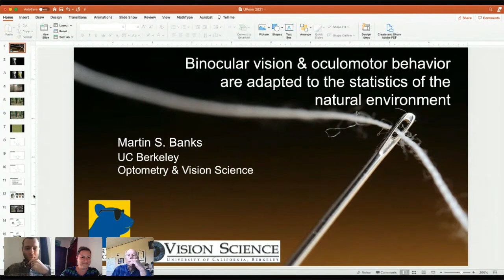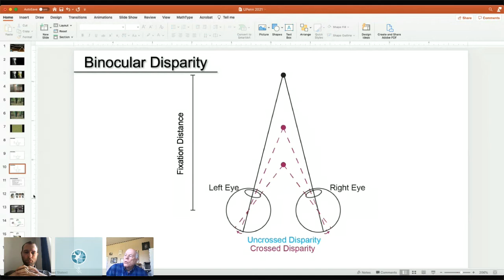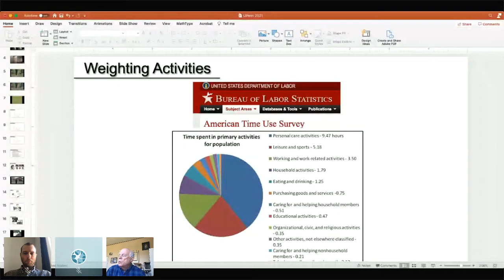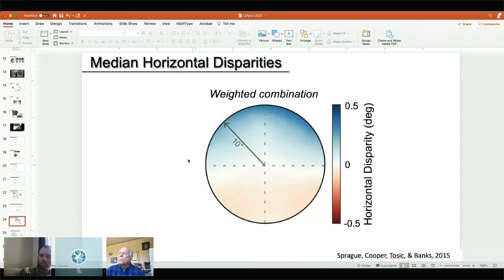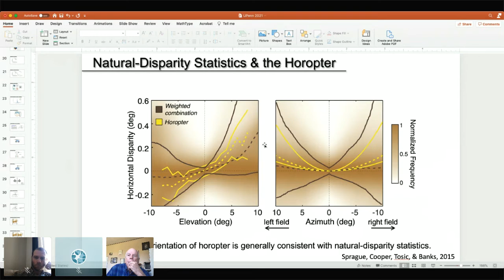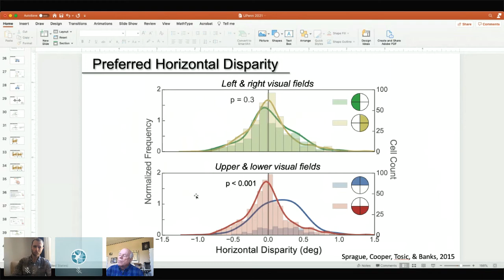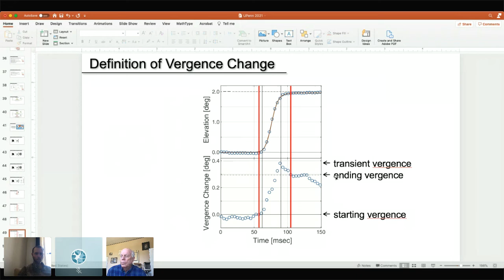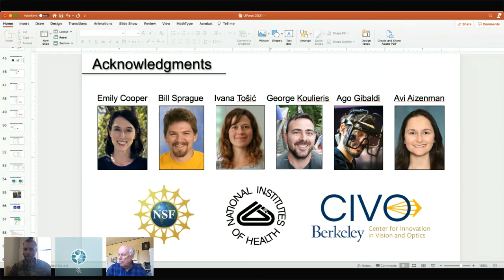Penn Vision Seminar: Martin Banks, PhD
Martin Banks, PhD (School of Optometry, UC Berkeley)

“Binocular Vision and Oculomotor Behavior are Adapted to the Statistics of the Natural Environment”